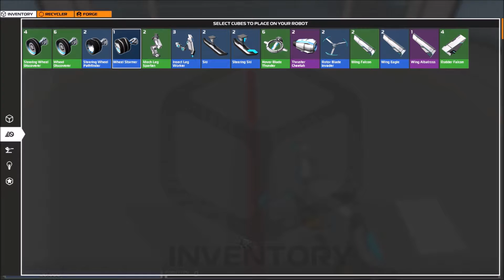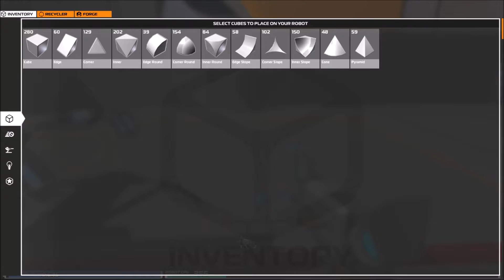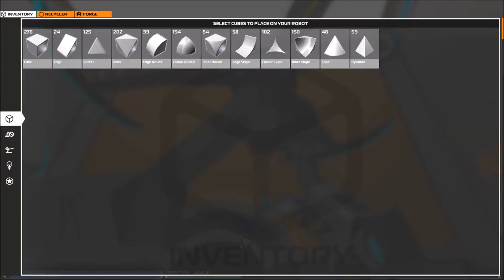Robocraft Medic Bot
First Robocraft video. sorry for the heavy breathing but hope you all enjoy.